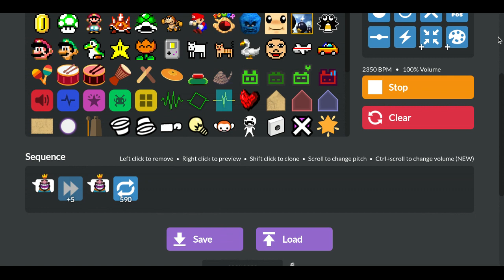my pc while running any game with more than a 20 fps count (i died